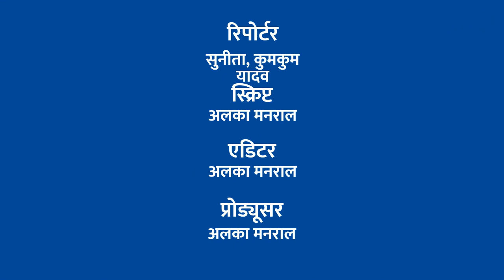वायु प्रदूषण का कारण बन गई, जिला फैजाबाद की केमिकल फैक्ट्री